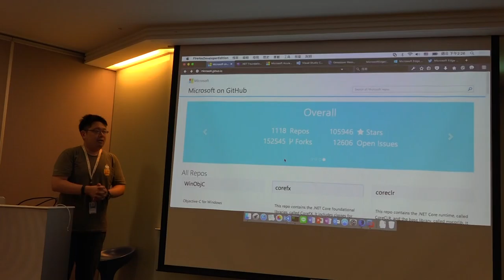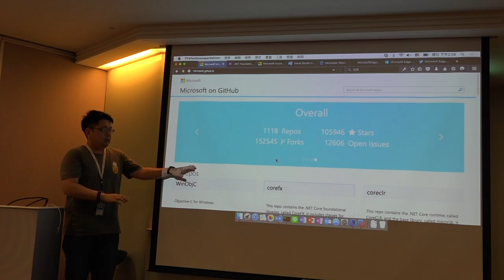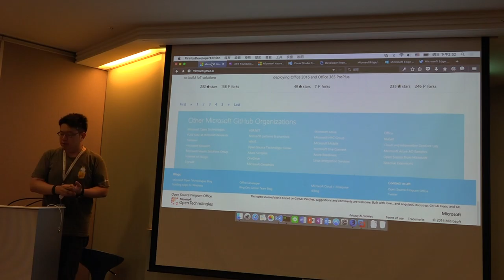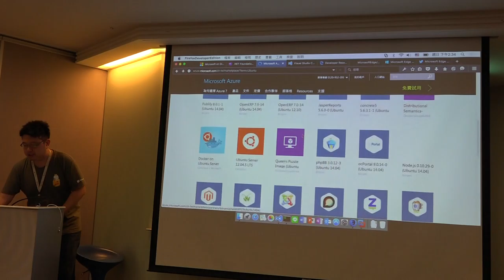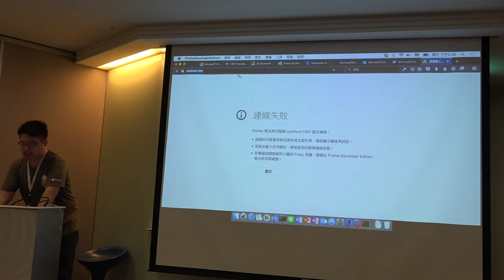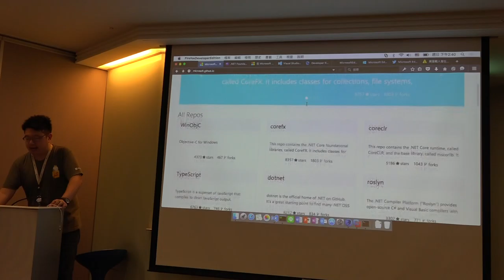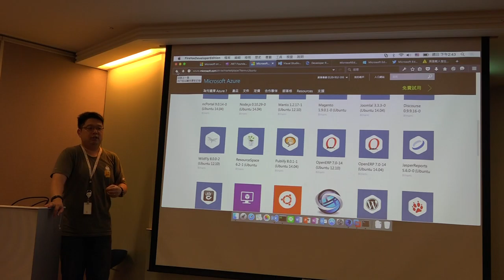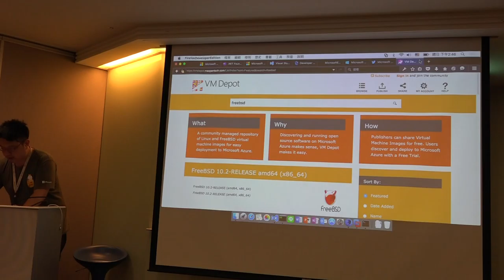2015 軟體自由日 - 微軟 X Open Source X Azure Market Place